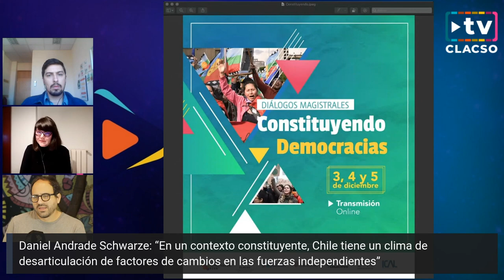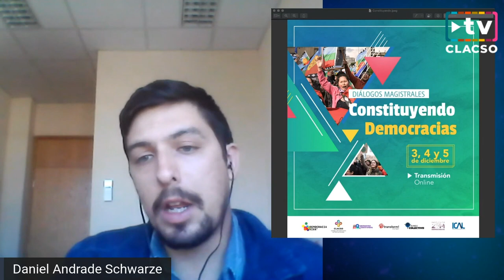Conferencia Internacional Constituyendo Democracias Entrevista a Vesselina Vateva y Daniel Schwarze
Conferencia Internacional Constituyendo Democracias
3, 4 y 5 de Diciembre
Entrevista a Vesselina Vateva y Daniel Andrade Schwarze en InfoCLACSO.

Vesselina Vateva: “Bajo el estallido social, los protagonistas son nuestros pueblos latinoamericanos y movimientos contestatarios”.

Daniel Andrade Schwarze: “En un contexto constituyente, Chile tiene un clima de desarticulación de factores de cambios en las fuerzas independientes”

En todo el mundo se está viviendo un período de cuestionamiento a las instituciones y sistemas políticos. El auge de fuerzas políticas extremistas, la crisis climática y la búsqueda de nuevos modelos hacen que nos replanteemos nuestras democracias; sin ir más lejos, en el continente han irrumpido estallidos o movilizaciones sociales importantes y en Chile, además, un posterior proceso constituyente.

Es por eso que organizamos esta Conferencia Internacional con la participación de políticos/as, escritores, cientistas sociales de toda Latinoamérica y España para dialogar sobre procesos constituyentes, surgimiento del fascismo, arte y política, plurinacionalidad, geopolítica, crisis climática y fake news, entre otros temas.